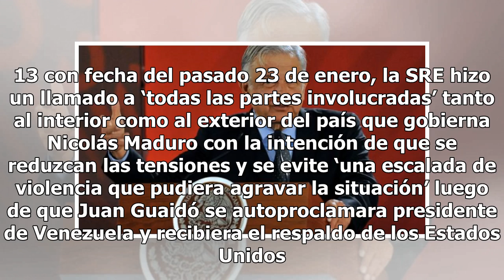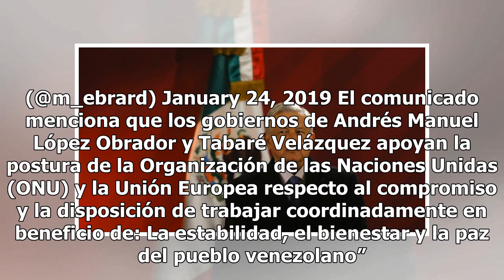Ebrard alista intervención de México en Uruguay por conflicto Maduro-Guaidó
La Secretaría de Relaciones Exteriores (SRE) informó que en la próxima reunión del Grupo de Contacto Internacional que se realizará en Montevideo, Uruguay, será el canciller Marcelo Ebrard Casaubón quien represente a México para encontrar una solución pacífica sobre la situación política de Venezuel...